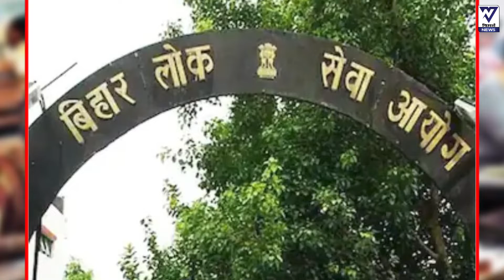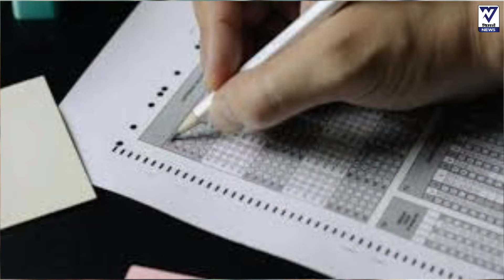If all shall be set for BPSC preliminary examination ? | Vimarsh News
यह अत्यंत जरूरी है कि, अभ्यर्थियों में निराशा नहीं आने दी जानी चाहिए। बीपीएससी प्रारंभिक परीक्षा फिर से और शीघ्र लिए जाने की तैयारी चल रही है। चुनौती यह है कि मानसून के पहले ही परीक्षा करा ली जाए।